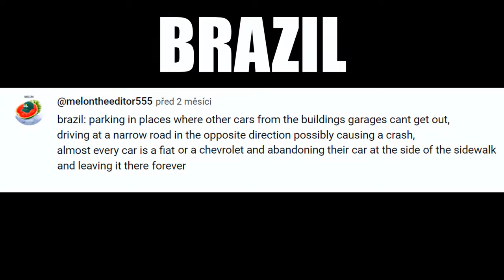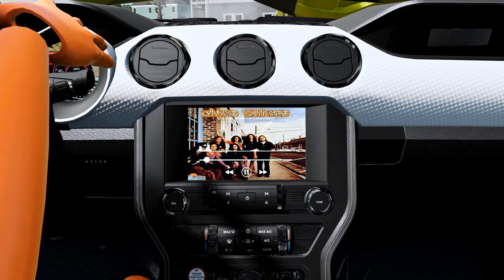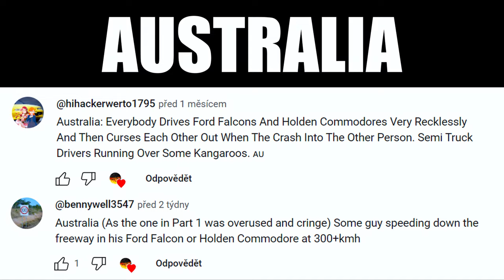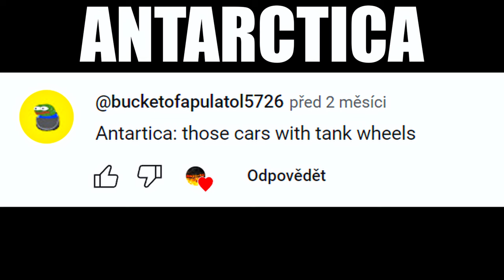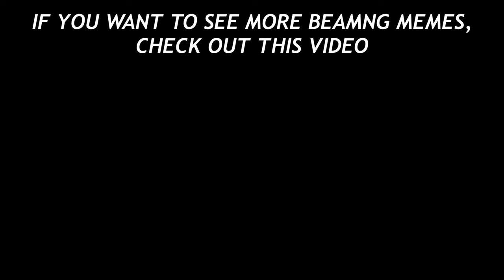How countries/states drive in BeamNG (Part 8)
*Don't take this video seriously*
So, this might be the last episode of "How countries and states drive in BeamNG". Since the last episodes of this series weren't very successful, I decided to set a like goal for the next part. If this video gets 1200 likes, I will make another episode. If not, I will end this series. I understand that you might be getting tired of it. :D Anyway, I hope you enjoyed this video :)

USED SONGS:
1) ✘ Title: The Builder

3) ✘ Title: Scheming Weasel (faster version)

BeamNG.drive is a vehicle simulation video game developed and published by Bremen-based video game developer BeamNG GmbH. The game features soft-body physics, which simulates realistic handling and damage to vehicles.